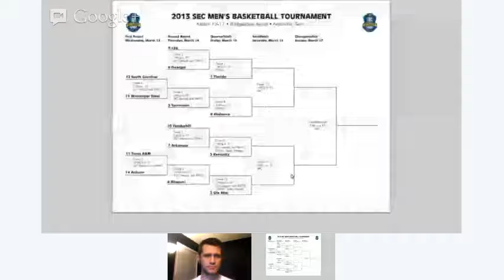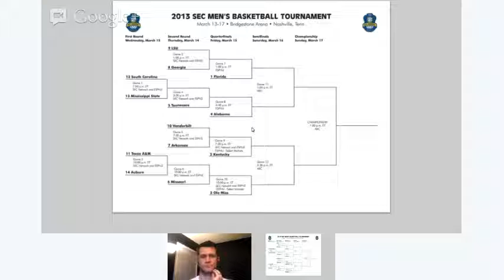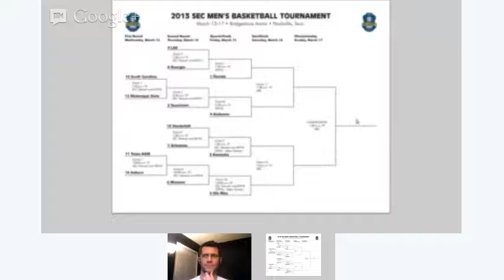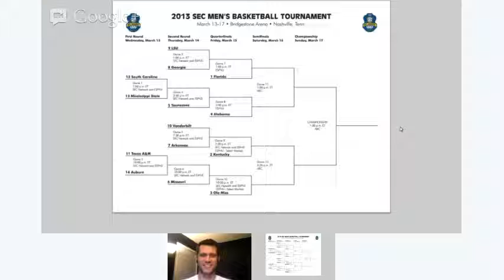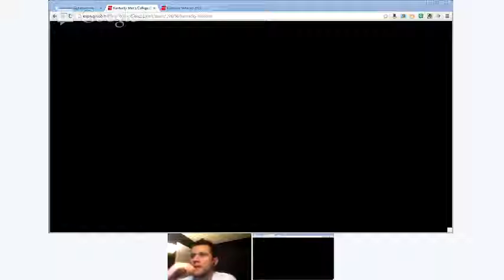SECSRT 073 I'm Already Ripping Up My Bracket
On this week's episode Shane Bailey and Britton Burton take a look at the SEC Tournament Bracket.  They also discuss the SEC's teams chances for a NCAA birth.  No podcast with an Alabama fan is not complete without a little Katherine Webb discussion and of course we had to do it. All this and more on this week's SECSRT